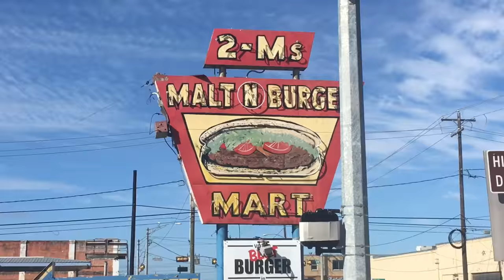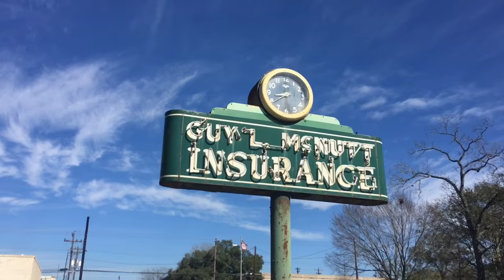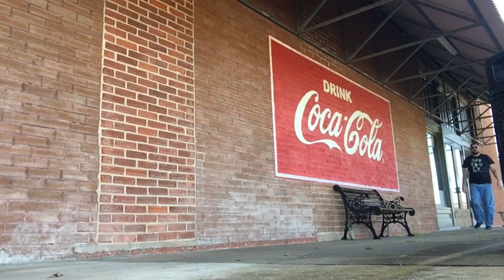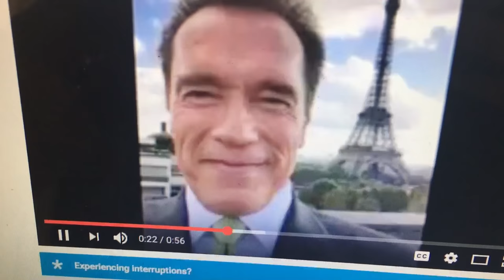TDW 1669 - I'm Finally Gonna Do This